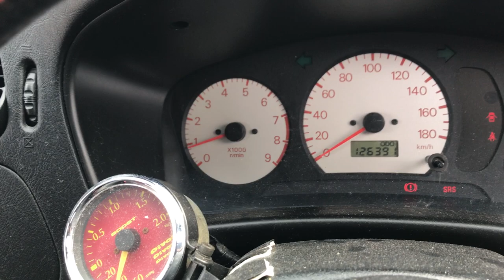LANCER EVOLUTION CN9A-0004356